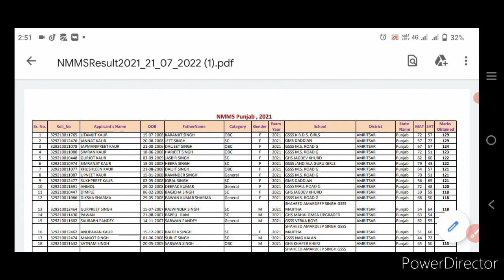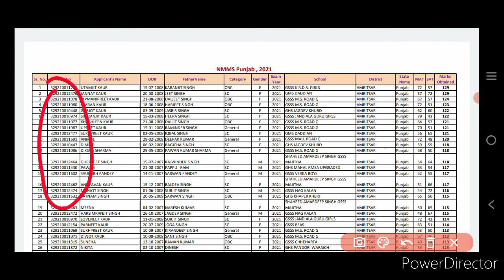N M M S रिज़ल्ट जारी ऐसे "चेक करें अपने मोबाइल से" | Nmms Result 2022 8th Class Punjab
es video me mene bataya hai ki aap how to check nmms result 2022 punjab yani Nmms result 2022 Punjab kaise check kar sakte hai
Solved 🗝️ queries -
nmms paper 2021 8th class
nmms model paper
nmms question paper 2022 8th class
Nmms 2022 result date
Nmms 2022 answer key 19 june